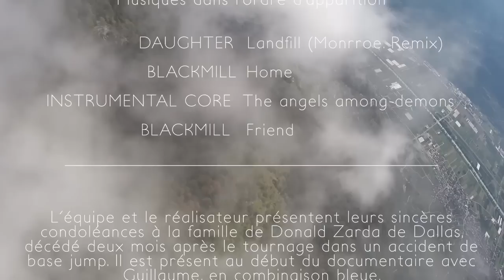Base jump, au-delà du risque (version 720p)